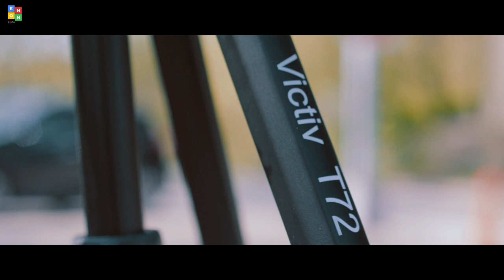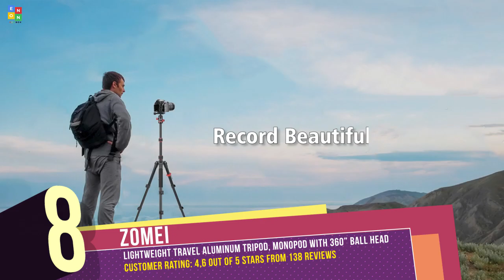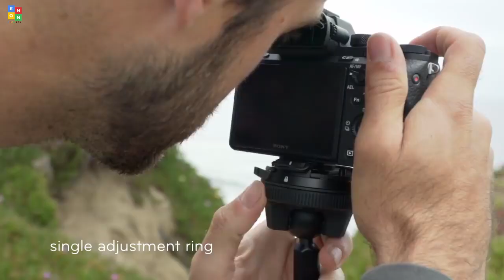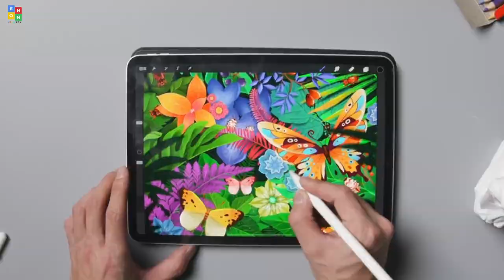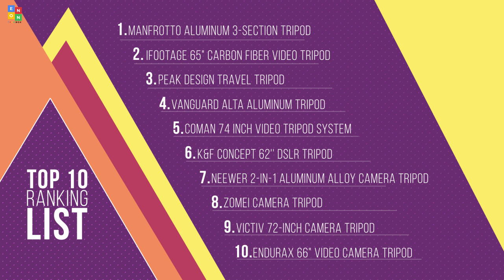Top 10: Best Camera Tripods in 2020 / Professional Tripod for DSLR & SLR / Photography & Videography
08:44 Manfrotto Aluminum 3-Section Tripod Kit

07:49 IFOOTAGE 65" Carbon Fiber Video Tripod

06:26 Peak Design Travel Tripod

05:18 Vanguard Alta Aluminum Tripod

04:20 COMAN 74 inch Video Tripod System

03:24 K&F -62'' DSLR Tripod, Lightweight and Compact Aluminum Camera Tripod

02:47 Neewer 2-in-1 Aluminum Alloy Camera Tripod Monopod 70.8inches/180cm

01:54 Zomei -Camera Tripod,Lightweight Travel Aluminum Tripod Monopod

00:45 Victiv 72-inch Camera Tripod Aluminum Monopod

00:06 Endurax 66" Video Camera Tripod